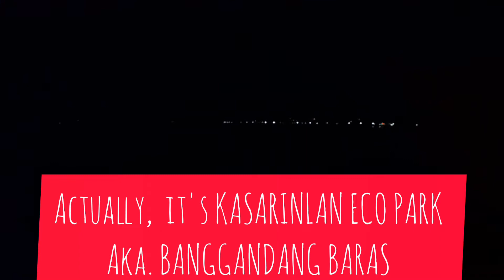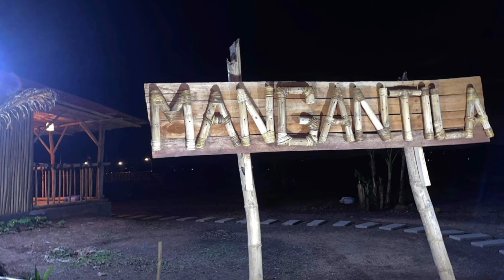MANGANTILA CAFE AND RESTAURANT BARAS RIZAL mangantila BanggandangBaras lakeview (Vlog#170)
Mangantila Cafe and Restaurant is located at Caiña Ranch near Laguna de Bay, the largest lake in the Philippines. Upon entering the vicinity, mahogany trees are lined up on both sides. So refreshing!!

Musician: @iksonmusic

I am Reynaldo Francisco, Jr., a Visual artist, Cyclist, Rondalla Instructor, and Teacher. My friends call me Rey, Sir Rey or Doc Rey.
My channel is "Padyak, Pinta at Musika" ("PaPiMu"). It is all about cycling, painting and music. And a dash of travel, cooking, teaching and gardening.